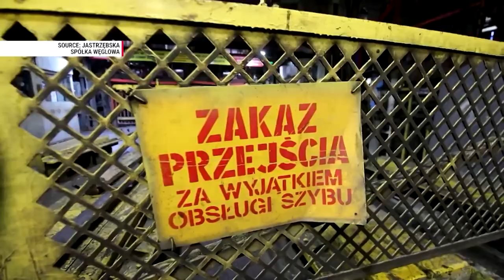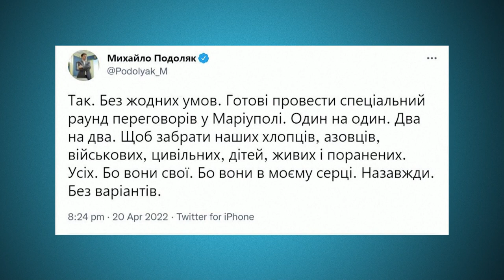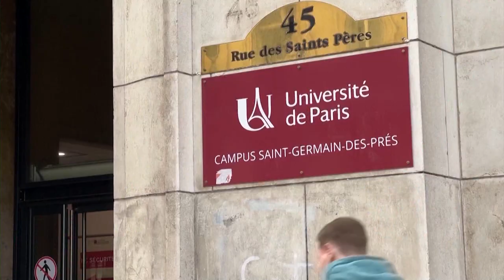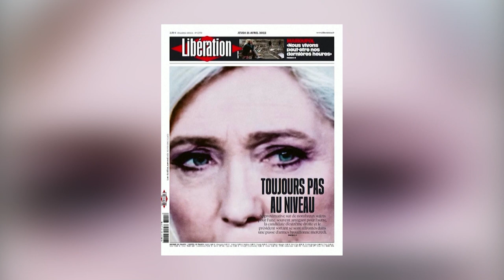Pniowek coal mine tragedy. Rescuers searching for casualities. 57th day of war in Ukraine 2022 04 21